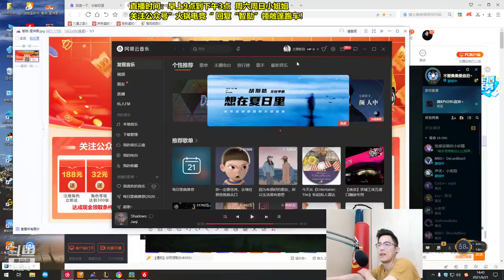【智勋】智勋打野凯隐，局外人，我就偷你个红，好像没必要给我杀到2/10吧！